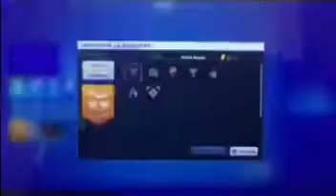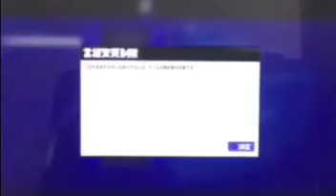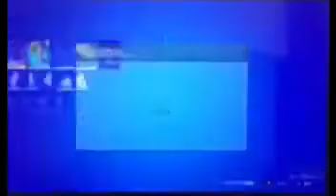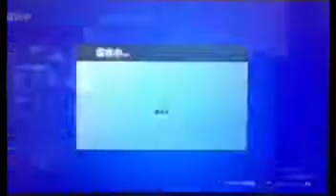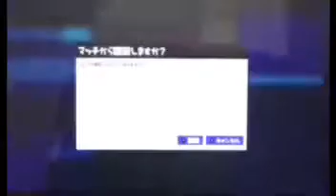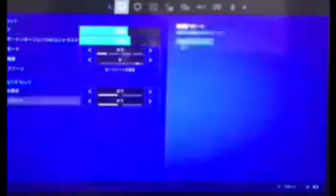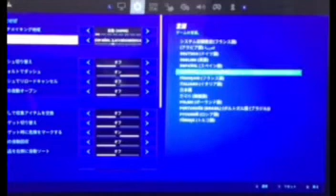Comment avoir 13 500 v boxs gratuit (Glitch) no ban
Comment avoir 13 500 V Boxs gratuit
no ban